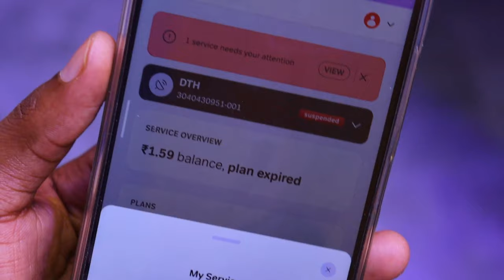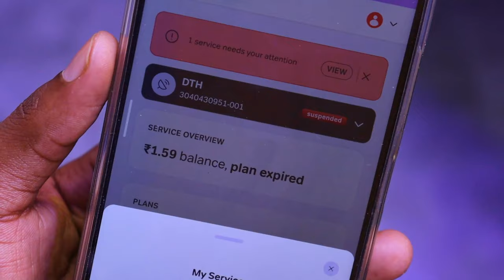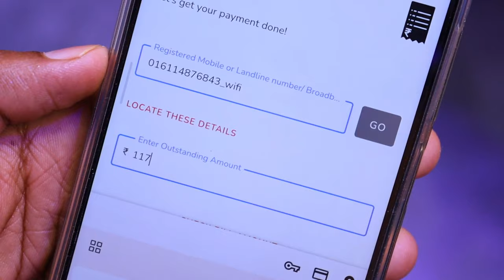airtel fiber ₹.199 plan Renew ? After 5 months, how to pay bill for airtel xstream fiber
2 Mic
My Tripod
2 Tripod
1 Gorilla tripod
2 Gorilla tripod
MY Budget editing PC Specs  :-